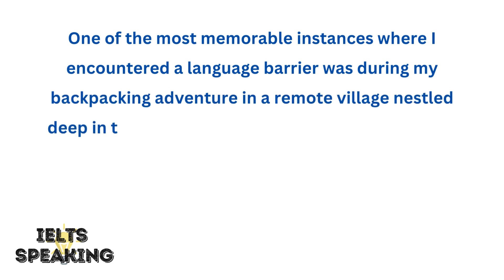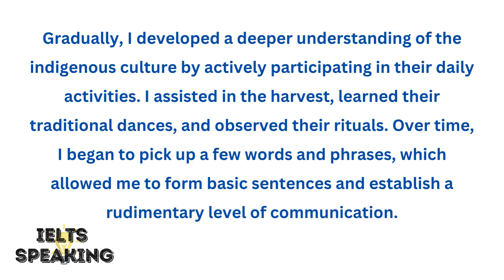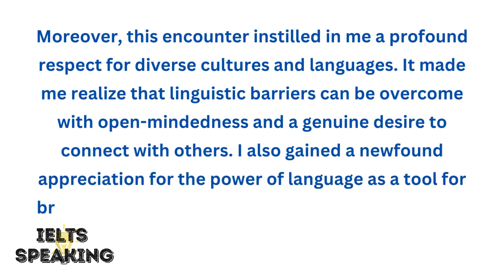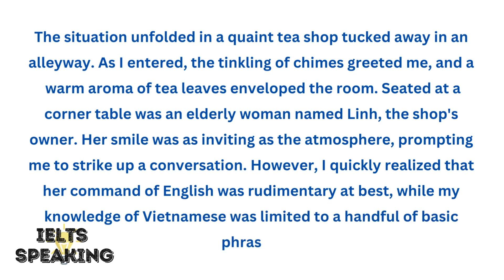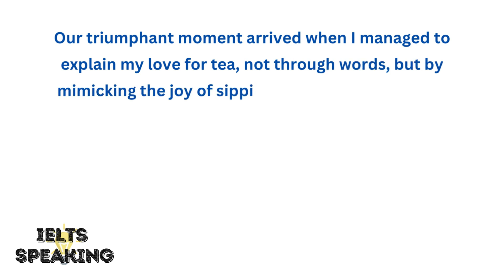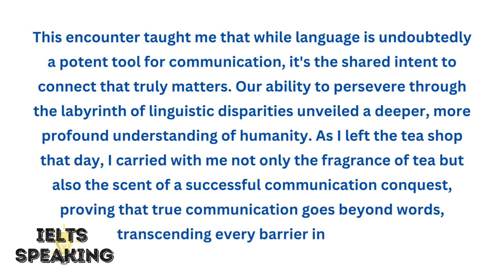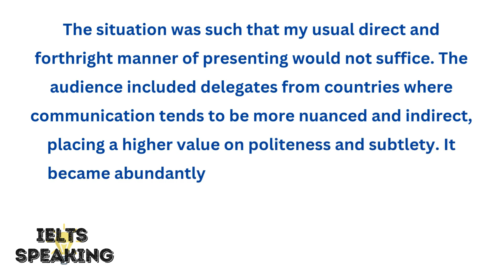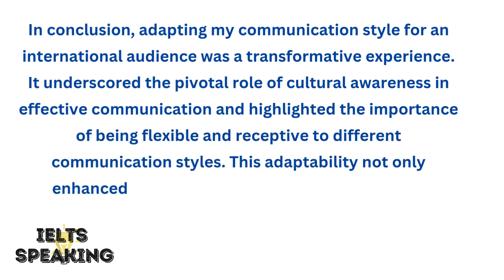Describe a time when you faced a language barrier - IELTS Speaking Part 2 Topic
Describe a time when you faced a language barrier - describe a time when you faced a language barrier - ielts speaking part 2 topic.

Chapters
0:00 - 3:37 Describe a time when you faced a language barrier
3:38 - 7:12 Describe A Time When You Had To Overcome A Language Barrier
7:13 - 10:30 Describe A Time When You Had To Adapt Your Communication Style

describe a time when you had to overcome a language barrier - ielts speaking part 2 topic. describe a time when you faced a language barrier -  ..

In this video, we explore a sample answer for the IELTS Speaking Part 2 topic: "Describe a time when you faced a language barrier." Navigating through language differences can be challenging, whether you're traveling abroad, working in a multicultural environment, or meeting new people. This video provides a well-structured response that can help you craft your own answer for the IELTS exam. Learn how to effectively describe your experience, including the context, challenges, and how you overcame them. Perfect for IELTS candidates looking to enhance their speaking skills!